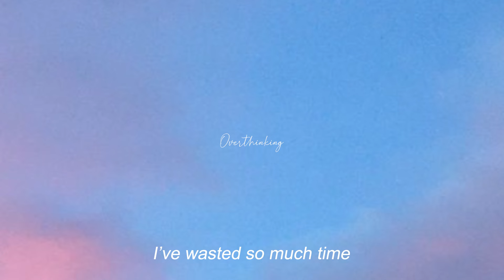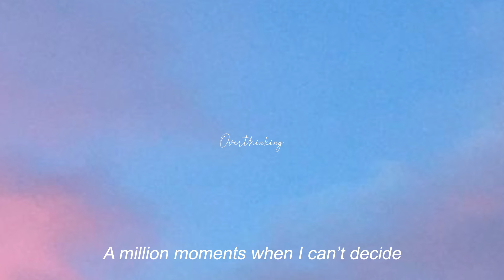Pony Machine - Overthinking (Official Lyric Video)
Music, video and editing by Pony Machine.